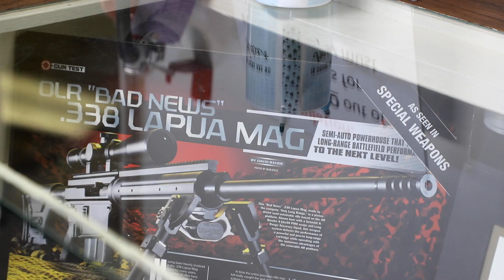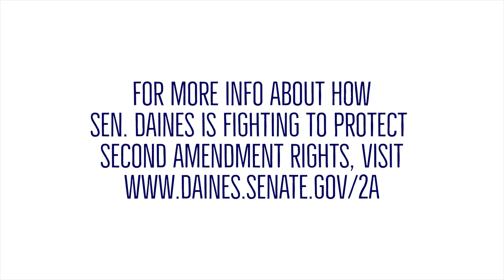Noreen Firearms thanks Senator Daines for fighting to protect second amendment rights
A Montana family owned and operated manufacturing business, Noreen Firearms, talks about the threats to second amendment rights under the current administration. Co-owner, Phil Noreen, is thankful to have Senator Daines fighting to protect gun rights.